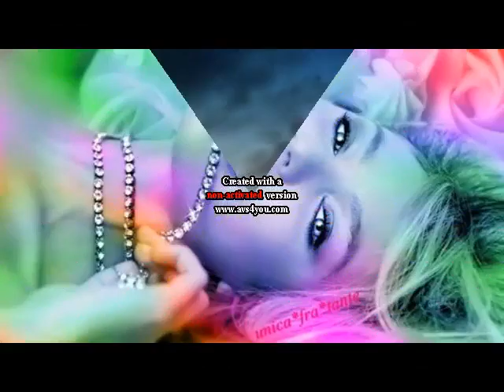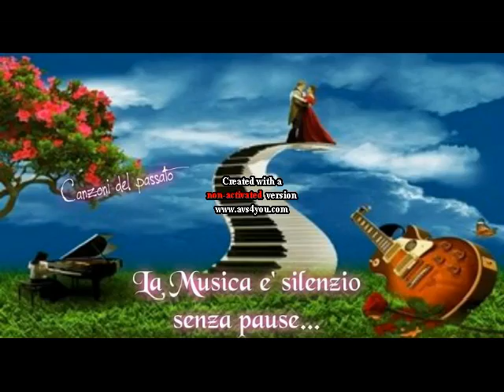X TUTTE LE PAGINE E GRIPPI 29-05-2016 ELABORATO DA ME RAIMONDO,